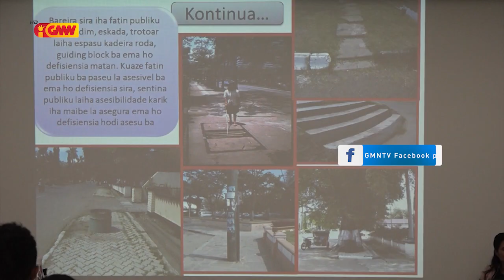Abel Pires: komunidade Suku 70 resin iha teritoriu TL seidauk asesu ba Eletresidade